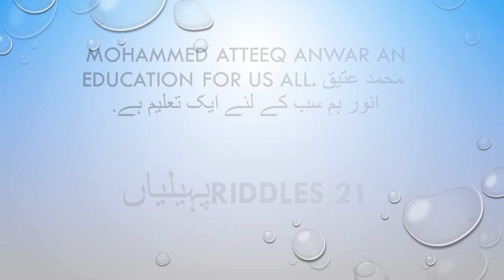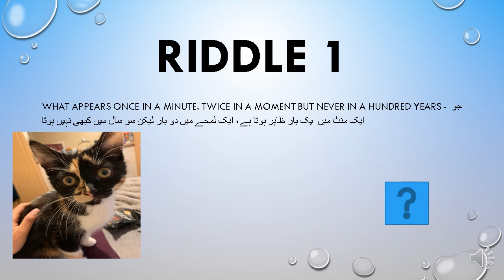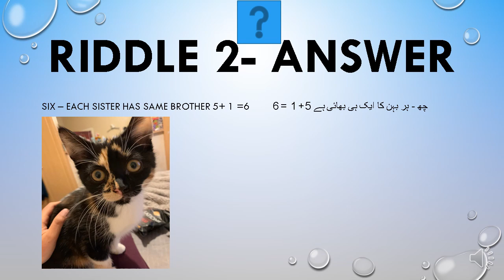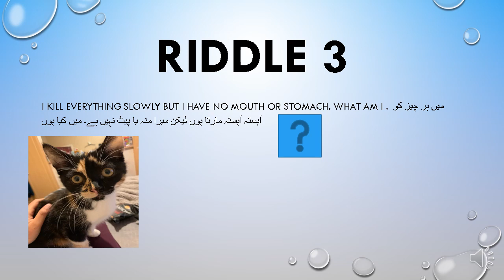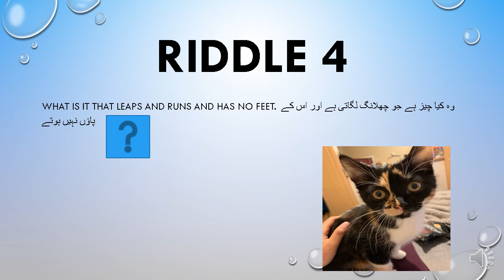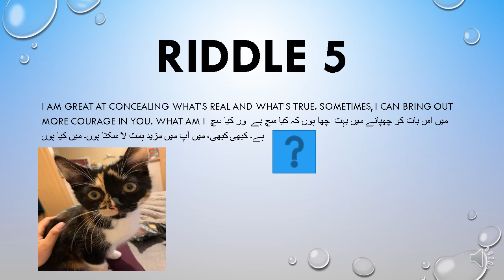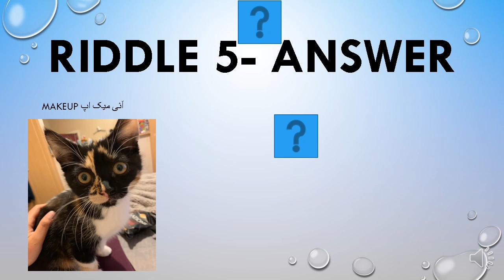riddles 21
5 more brainteaser riddles for you to solve.